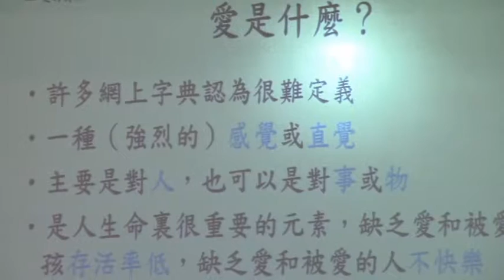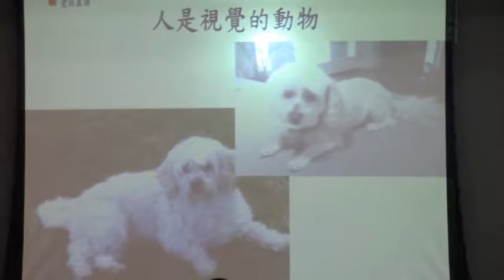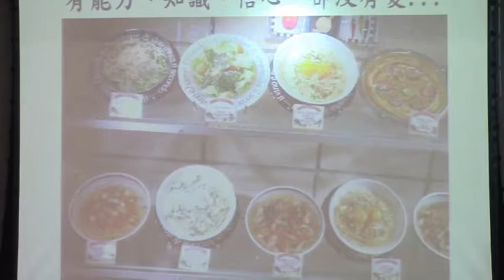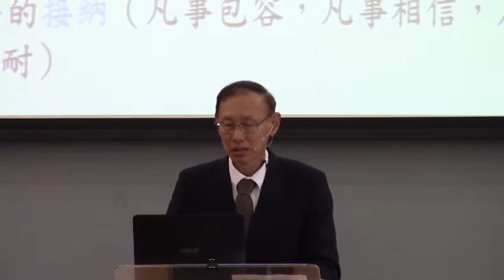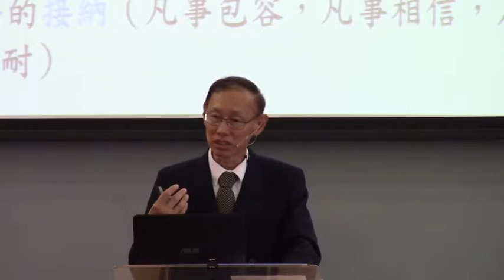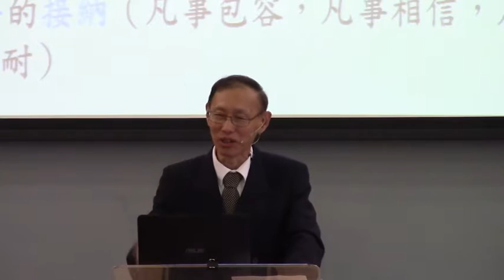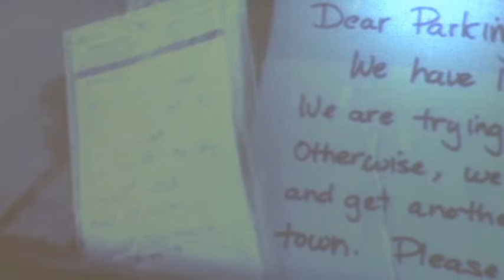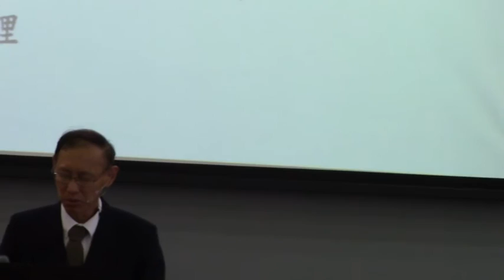2016-08-14 愛的真諦 - 魏一恆 長老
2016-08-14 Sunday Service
講題: 愛的真諦
經文: 林前13：1-8
證道: 魏一恆 長老